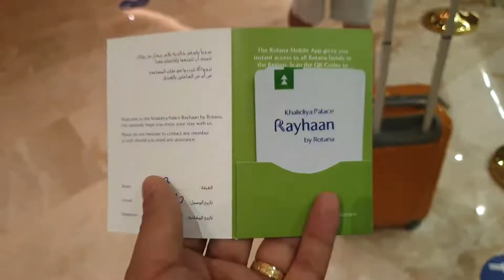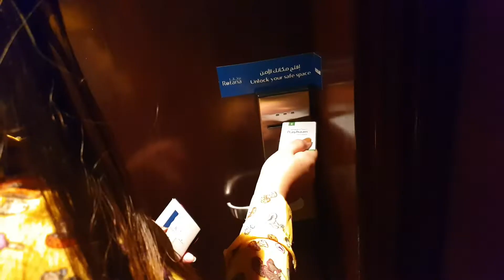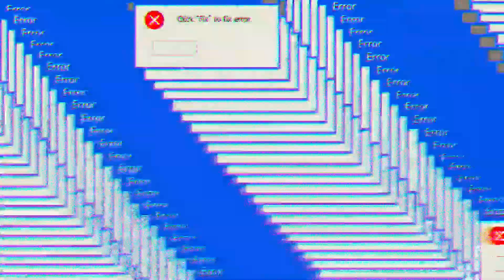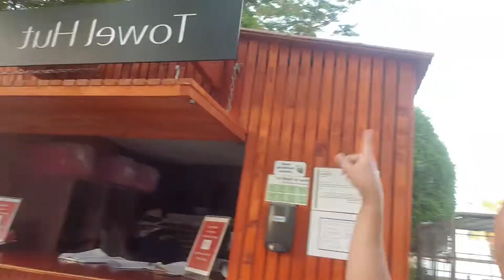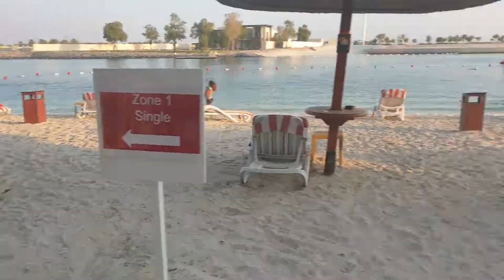khaladiya Palace Rayhaan by Rotana Abu Dhabi | 5 star Hotel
💯% LEGIT ONLINE CASINO ❤️ SAFE & SECURE ang PERA nyo 😍 dahil hindi dadaan sa agent yung pera nyo dahil kayo mismo magprocess ng cash in at cash out nyo direct na sa apps kaya less hasstle at iwas scam 👌

‼️𝙁𝙍𝙀𝙀 𝙍𝙀𝙂𝙄𝙎𝙏𝙍𝘼𝙏𝙄𝙊𝙉‼️
    ⬇️⬇️ᶜˡⁱᶜᵏ ᵐʸ ˡⁱⁿᵏ ⤵️⤵️
50.min cash in gcash paymaya
Pahiyang ka dito ♥

🎰𝚂𝙻𝙾𝚃 𝙼𝙰𝙲𝙷𝙸𝙽𝙴𝚂🎰
🐟𝙵𝙸𝚂𝙷𝙸𝙽𝙶 𝙶𝙰𝙼𝙴𝚂🦈
♠️𝙻𝙸𝚅𝙴 𝙲𝙰𝚂𝙸𝙽𝙾♦️
🎮𝙴-𝚂𝙿𝙾𝚁𝚃𝚂🎮
🏏𝚂𝙿𝙾𝚁𝚃𝚂 𝙱𝙴𝚃𝚃𝙸𝙽𝙶 🏏
🔷𝙴𝚅𝙾𝙻𝚄𝚃𝙸𝙾𝙽🔷

HIRING ONLINE CASINO AGENTS ‼️

‼️LEGIT MASTER AGENT HERE‼️
🔥 UP TO 1.5% COMMISSION
Win or lose my kita ka walang negative dito
👉 Daily Commission
✅ Fast Cash-in and Cash-out
✅ 24/7 Online Casino
✅ Long-term & Legit

‼️WEEKLY AGENTS 45% LOSE COMMISSION 📍
SUNDAY / MONDAY SALARY
LOSE BASE COMMISON
3 ACTIVE PLAYERS